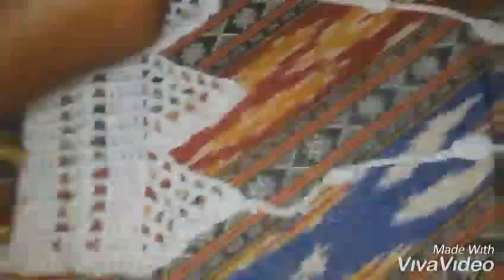DOOR HANGING || SANTHALI BLOGGING